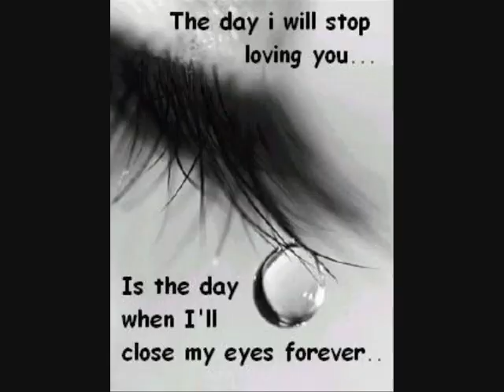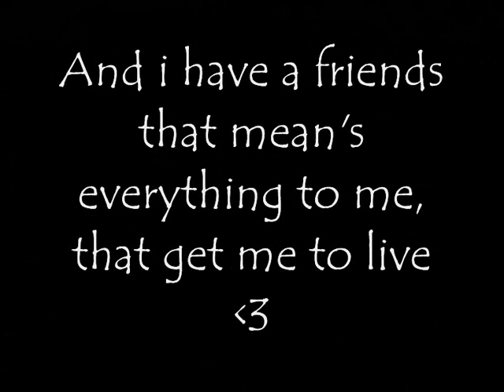first day .wmv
ut's like i feel it